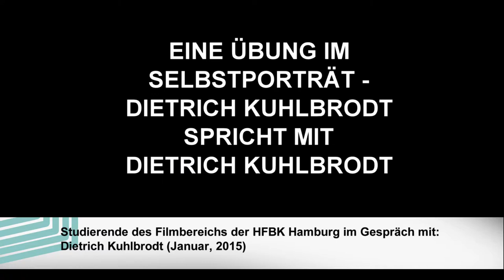Dietrich Kuhlbrodt - Eine Übung im Selbstporträt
Die Studierenden des Filmbereichs der HFBK Hamburg im Gespräch mit Dietrich Kuhlbrodt, aufgenommen Januar 2015.